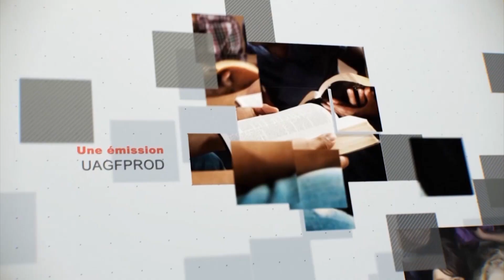Leçon 8 : Questionnaire JA, Mardi 20 Août 2019, Charbons ardents, coeurs chauds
Remue-méninges
1°) Comment pouvons-nous équilibrer l'appel divin pour la justice sociale avec son ordre d'être des individus pacifiques ?
2°) De quelles façons les adventistes devraient-ils s'impliquer dans les mouvements politiques pour la justice sociale ?